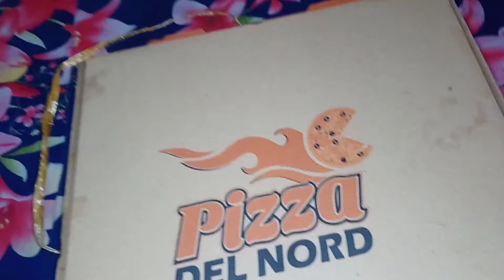Del Nord Pizza Review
এই পিজাটির দোকান কাফরুলে। স্বাদ মোটামুটি।